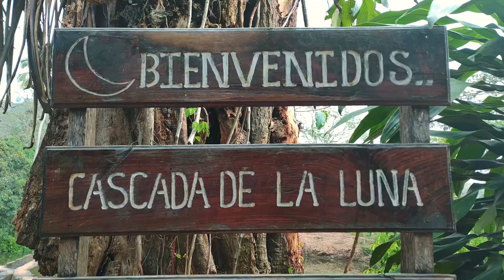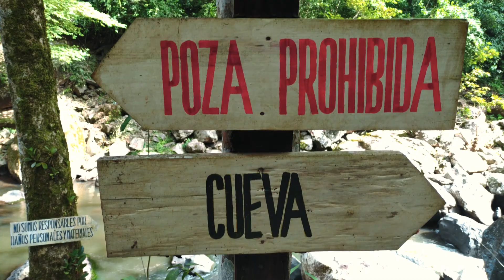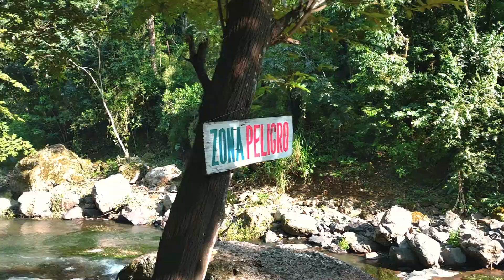Cascada de la Luna y Cascada Blanca dos tesoros ocultos en Matagalpa / 🇳🇮